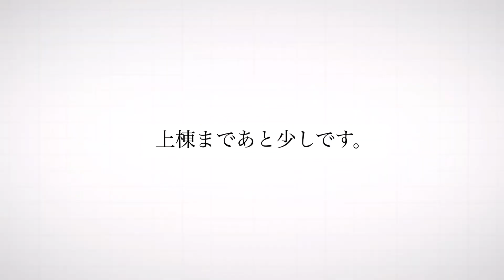日本で一つだけの窓形状作っています。